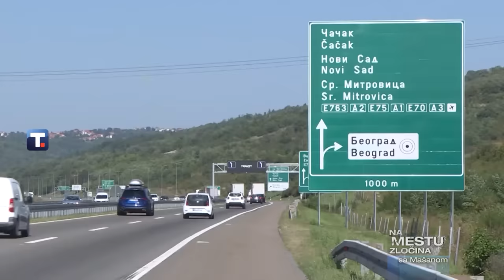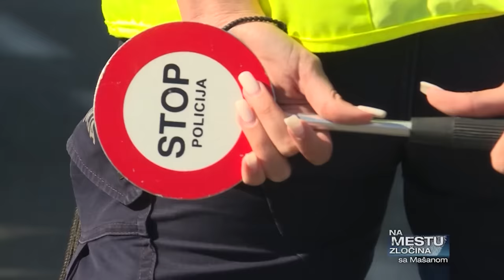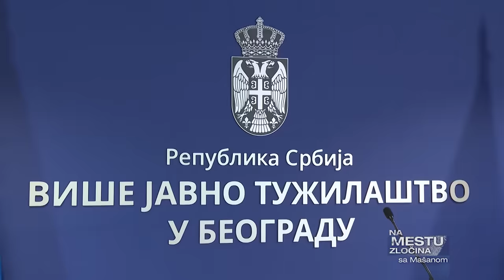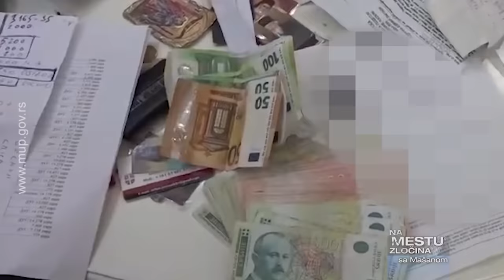Na mestu zločina sa Mašanom - 16.10.2023.